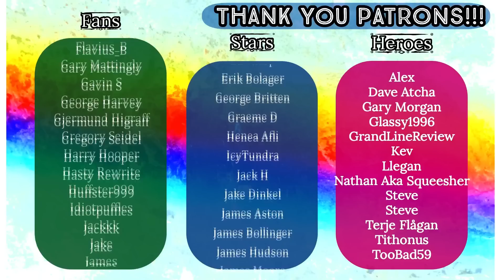American Reacts - Best Mitchell and Webb Sketch Ever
HEROES:
🍀 Kevin Richey
🍀 Morgangauk
🍀 Dave Atcha
🍀 Josh Read
🍀 Mark Demaline
🍀 Alistair Pfloof

STARS:
🍀 Terje Flågan
🍀 GAZB87YORKSHIRESALT
🍀 Dennis Hurley

FANS:
🍀 Dan Keating
🍀 DeadManProp
🍀 Matt Hardy
🍀 Superslam
🍀 Friendly Neighbourhood Steve
🍀 JohnT
🍀 Huaysai
🍀 Smug95
🍀 Richard Beckett
🍀 Oh2one2
🍀 Peter Robson